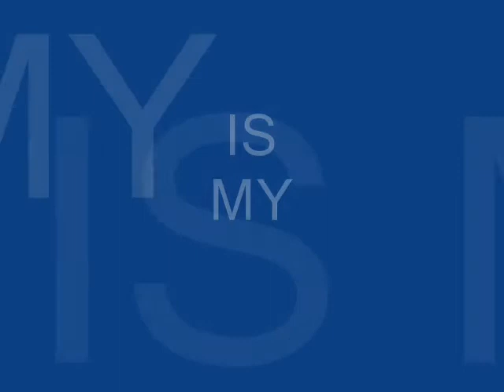My First Vlog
well, this is my first vlog (hint:I'm making it really obvious on purpose)

if you like it, thank you, if not comment on how to make it better, I'll totally listen